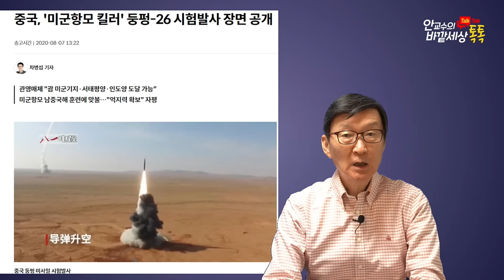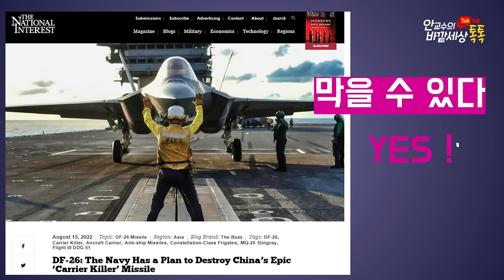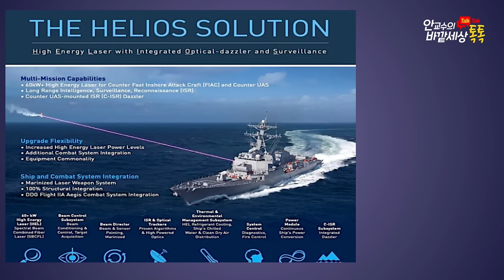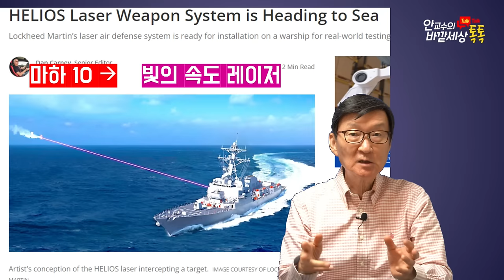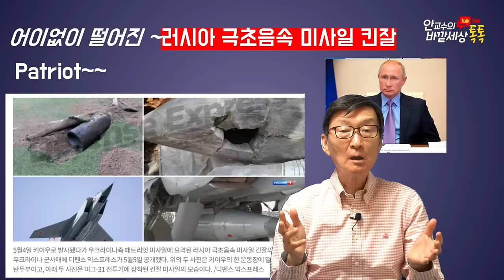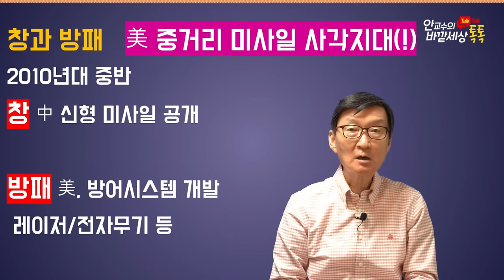美'항모-킬러'등평미사일~막을수있을까?YES!